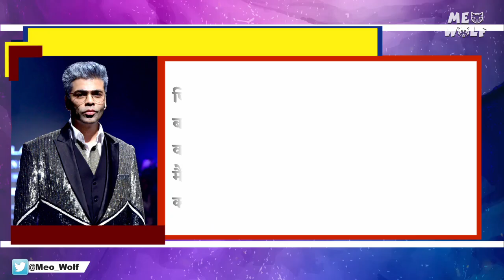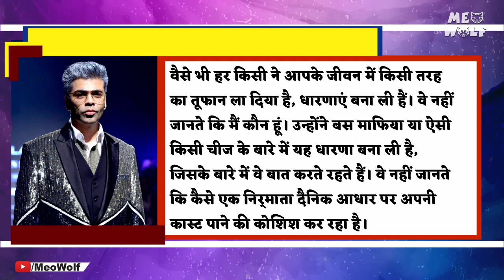Karan Johar ने तोड़ी चुप्पी, 'अभी क्या छुपाना...मेरे कपड़े उतार दिए सबने', मुझे Movie Maफिया भी कहा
करण जौहर इन दिनों अपनी फिल्म 'रॉकी और रानी की प्रेम कहानी' की सफलता का आनंद ले रहे हैं। साथ ही वह कई वजह से सुर्खियों में रहते हैं। अभिनेत्री कंगना रणौत के साथ अक्सर उनकी जुबानी जंग होती है। करण पर अक्सर आरोप लगते रहते हैं कि वह बॉलीवुड इंडस्ट्री में नेपोटिज्म को बढ़ावा देते हैं।